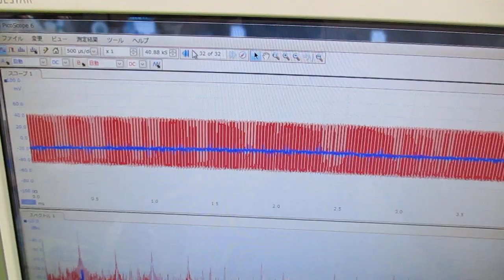メガヘルツの超音波発振制御プローブを利用した実験動画 ultrasonic-labo